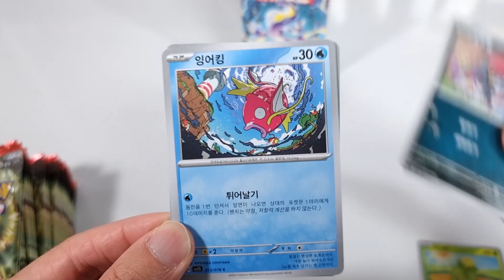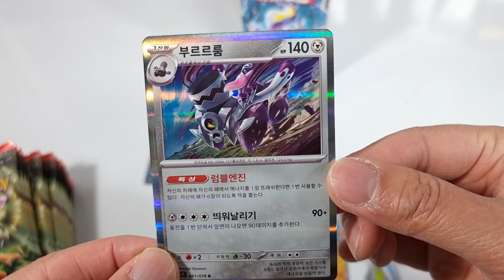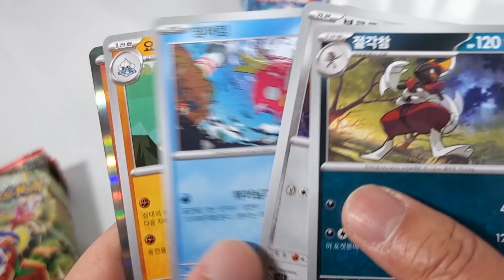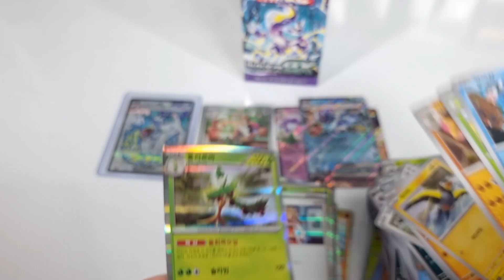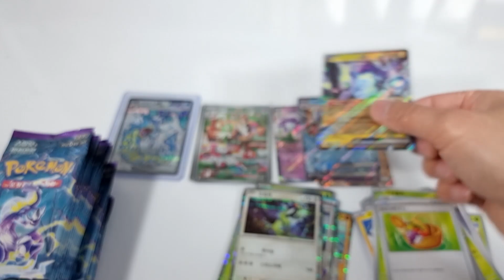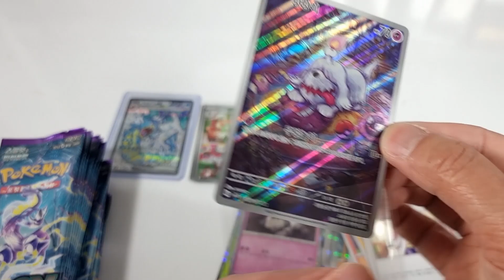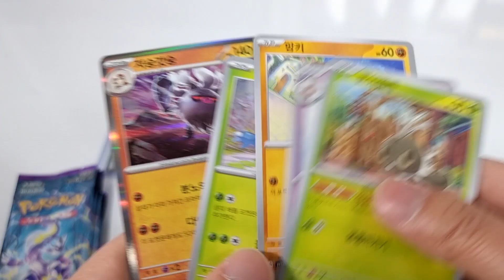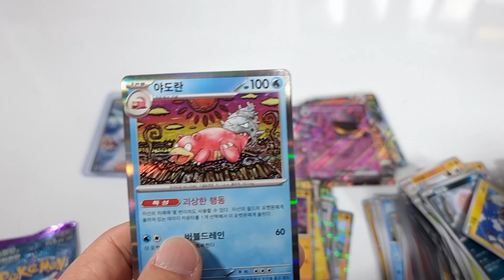스칼렛ex 바이올렛ex 오늘 출시 카드깡! 한글판 포켓몬카드 스칼렛&바이올렛 확장팩 1탄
한글판 포켓몬스터 카드 게임 스칼렛&바이올렛 확장팩 1탄 스칼렛ex 바이올렛ex 30팩 1박스씩 개봉해보았습니다.